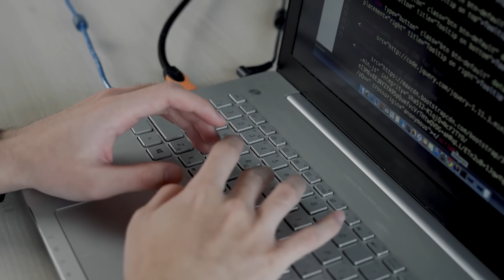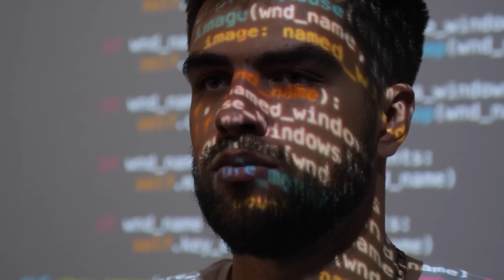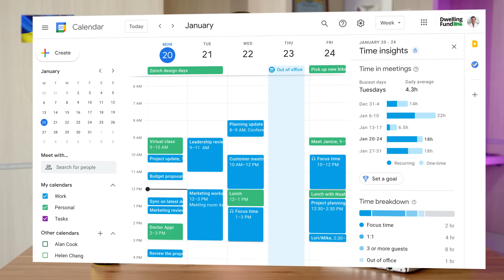Как вернуться в программирование, если вы так и не смогли закончить обучение? - Немчинский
Мои дорогие, если вы так и не закончили обучение, или делали большую паузу, то это видео для вас! Как вернуться в программирование, если вы, так и не смогли закончить обучение?

🦊Активируйтесь на обучение уже сегодня! Не ждите, чтобы начать свой путь к образованию и профессиональному развитию программиста. Купите стартовый курс программирования со скидкой 30% и получите только самые необходимые знания и основы языка. Это поможет вам продолжить обучение самостоятельно или на наших курсах менторинга. Торопитесь, предложение ограничено!

🔥Цена курсов со специальным предложением: 1700 грн вместо 2450 грн:
- Java Start,
- Python Start;
- JS Start;
- Swift Start;
- C# Start;
- C++ Start.

🦊 Для более опытных: шагните в карьере разработчика с нашим курсом ▶️ Алгоритмы и структуры данных.

Активируйтесь, регистрируйтесь и учитесь! Let's Go! Регистрация

💡 1 мая начнется новый поток моего авторского и легендарного тренинга Enterprise Patterns.

🧠 Регистрируйся прямо сейчас на менторинг
⬇️ Учись у профи ⬇️

Тайминг:
00:00 - Вступление
00:55 - Скидки на курсы программирования
01:24 - Признавайте свои ошибки
04:27 - Найдите мотивацию
05:39 - Составьте список преимуществ изучения программирования
07:05 - Иногда нужно начать с начала
09:48 - Устанавливаем смарт цели
14:02 - Ищите поддержку
16:09 - Постепенный подход